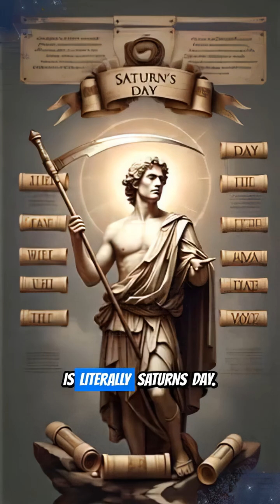Uncover Saturn: The Roman God Behind the Planet's Name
Ever wondered why Saturn, the majestic ringed jewel of our solar system, carries the name of a powerful Roman god? Join us as we dive deep into the intriguing connection between the celestial giant and ancient mythology. This video explores the fascinating story of Saturn, the Roman deity of agriculture, wealth, and time, and uncovers how his myths and characteristics influenced the naming of one of our most iconic planets. Discover the rich tapestry of beliefs that linked the heavens to human understanding. Get ready to see the planet Saturn through a captivating new lens, blending astronomy with ancient lore!